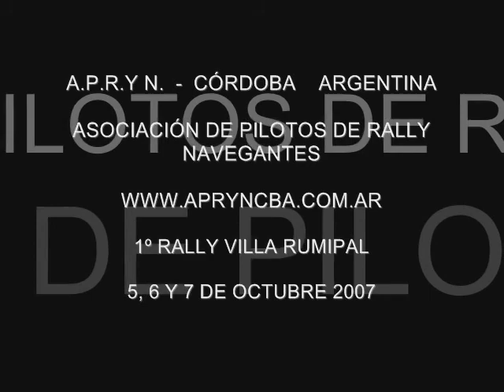apryn villa rumipal cordoba 2007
1º rally villa rumipal 2007 - 5, 6 y 7 de octubre